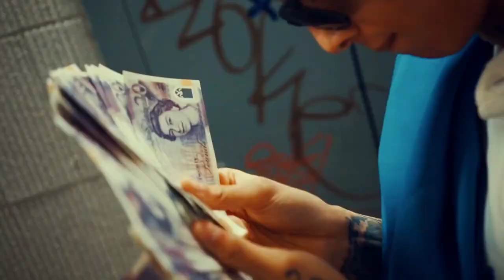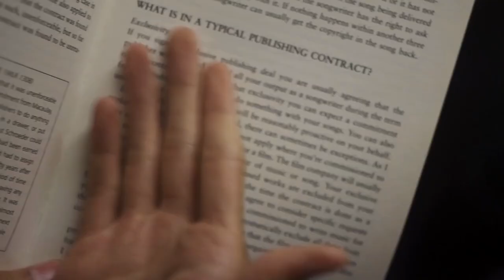Teeway - Loaded Poles ft. Central Cee (Music Video)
[REMIX]

All existing beats are now at a permanent discount!